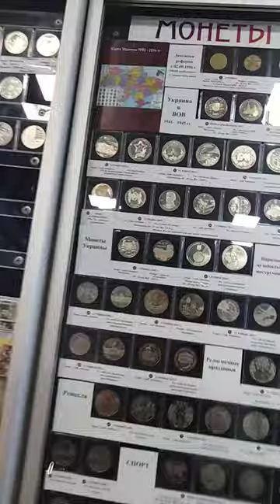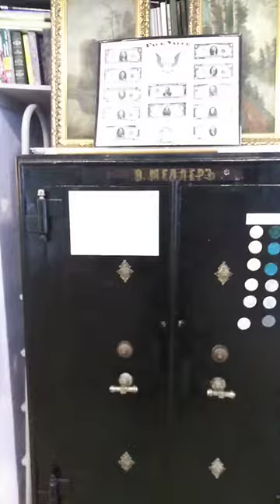Музей денег. Сейф!))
Крым 2022. Феодосия. Музей денег.
История про сейф оказалась очень интересной.
Сейф огне-взломостойкий, предназначен для сохранности документов и ценностей при пожаре и взломе, пространство между стенками корпуса и двери заполнено огнестойкой асбестовой пылью, может быть применено более 20 степеней защиты замка, может применяться 4-сторонняя ригельная система запирания, система блокировки ригелей, защита замка от высверливания.

Сейфы Мёллера, основавшего свою фирму в 1857 г., были удостоены на знаменитой Всемирной выставке технических достижений 1900 года в Париже золотой медали — об этом свидетельствует надпись на внутренней стороне дверцы несгораемого шкафа. Соответственно, этот лицензионный сейф был изготовлен в Москве не раньше 1901 года. И сегодня стартовая цена за подобные мёллеровские раритеты на аукционах от $ 15—20 тыс.
Почти три месяца с того момента, как в распоряжении крымского коллекционера и директора феодосийского Музея денег Александра Олещука оказался 100-летний банковский сейф, тайна его интриговала и оставляла простор для самых смелых фантазий. Как выяснилось при первичном обследовании, одно из кассовых отделений сейфа не открывалось несколько десятилетий, при том, что были явные следы неоднократных попыток взлома. За стальной дверцей оставалось нечто ценное — недосягаемое и нетронутое все эти годы! Сохранялась вероятность, что в тайнике могли быть и бриллианты — десять штук, весом по одному карату каждый, которые хозяева торговой марки  "W. Moeller" в качестве рекламной акции, подтверждавшей супернадежность хранения, закладывали в тайник каждого десятого сейфа.

Сейф стоял в отделении феодосийского банка с дореволюционных времен, переходя из рук в руки: от царской власти к госбанку СССР, к немцам во время оккупации (говорят они и похерили ключи от левой створки сейфа) и снова к госбанку Советского Союза. После беспредельного развала и распила 90х сейф, не покидая своего места, перешел в частные руки украинских банкиров, а уже у них директор и, по совместительству, хозяин музея денег, выпросил сейф в качестве музейного экспоната себе)).
Створку вскрыли умельцы за большие деньги, но... бриллиантов там не оказалось, как и золотых червонцев, никаких червонцев. В сейфе были спрятаны ржавые ключи от других сейфов в банке и именные печати времен СССР, видимо, спрятанные туда во время фашисткой оккупации.
Сейчас сейф вполне себе функционален и служит товарищу Олещуку хранилищем золотых слитков, о чем он откровенно сам и заявил, когда я попросила его открыть сейф и посмотреть, что там внутри).